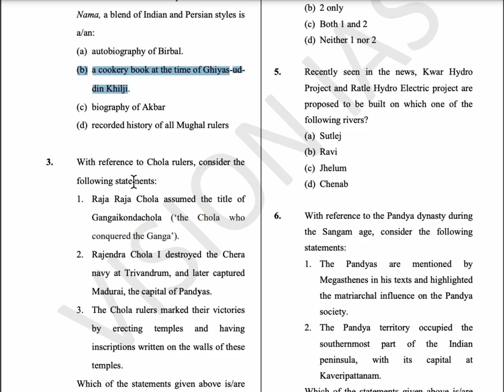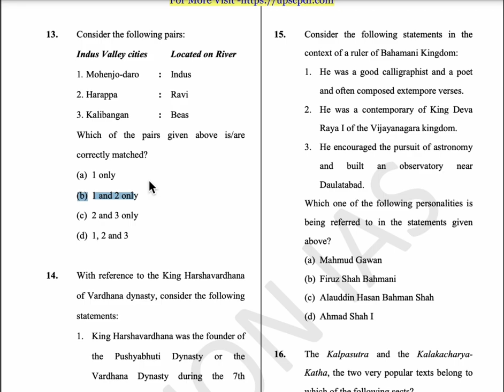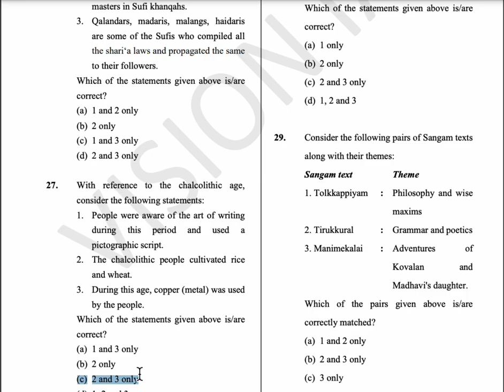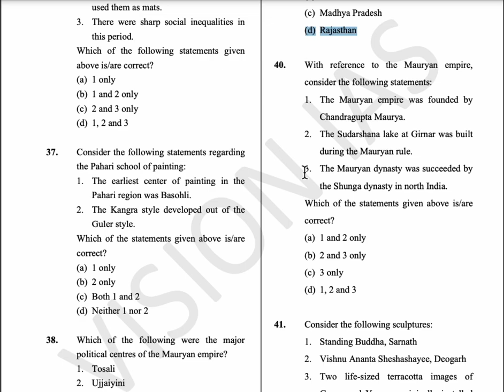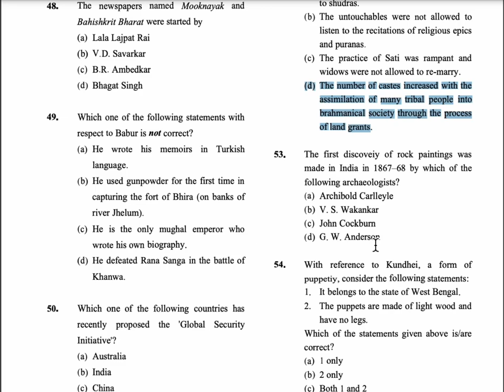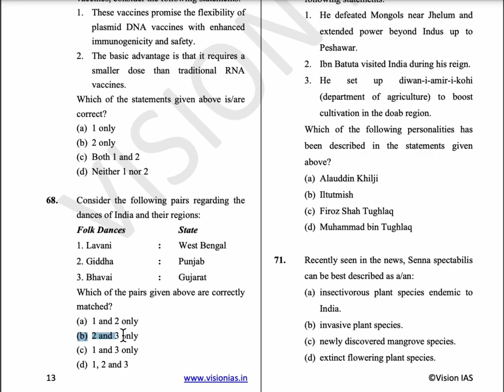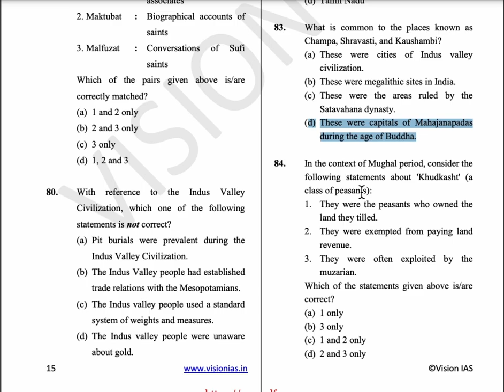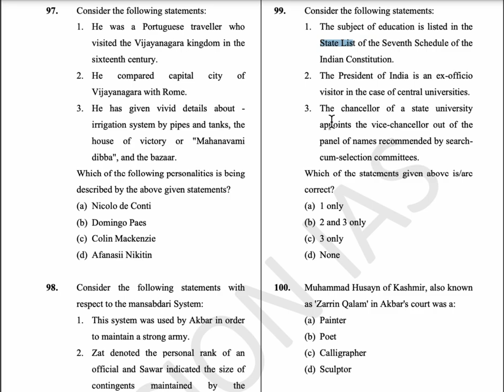Vision Test series -5||Ancient history, medieval India and Art and culture test series||UPSC 2023